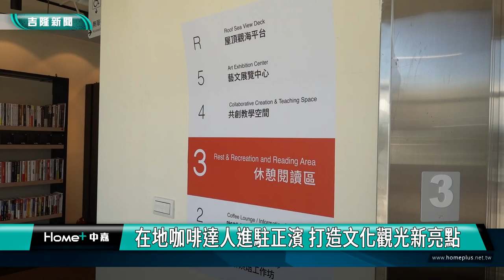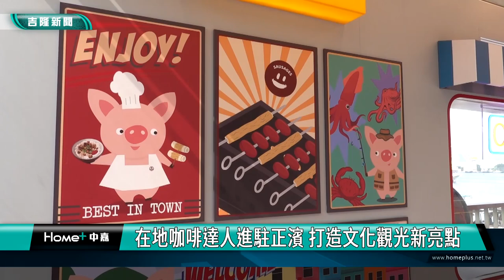基隆在地咖啡達人進駐正濱 打造文化觀光新亮點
由舊正濱派出所全新打造而成的正濱咖啡店，成為正濱漁港新的打卡景點，五層樓的空間加上頂樓的無敵海景，開幕現場吸引許多府會貴賓和咖啡同好齊聚祝賀，進駐經營團隊是基隆在地知名的阿信咖啡，全新的經營模式結合咖啡、藝文和手作體驗，打造深度的文化觀光體驗。

Zhengbin Coffee主理人阿信特別介紹一樓設置有微型咖啡工作坊，備有世界級頂尖的烘豆機及磨豆機，讓旅客從產線前端體驗烘豆的樂趣並製作屬於自己的客製化掛耳咖啡，二樓則是可以沉浸在雷亞遊戲DEEMOⅡ的場景及咖啡香之中，三樓為舒適的閱讀休憩區，一旁設有DEEMOⅡ充滿未來感的燈箱，另一側則有多元主題的書籍供民眾閱覽，四樓規劃為共創空間，除了舉辦各式教學及講座外，也歡迎在地青創或藝文團體進駐，五樓為藝文展覽空間，目前展出劉復宏老師一系列基隆海洋人文油畫創作，未來將導入藝術創作特展，也開放學校辦理畢業特展及各界借用展覽藝文作品，而頂樓的空中景觀區，可以眺望270度無邊際的海景，一覽正濱漁港與八尺門的壯麗景色。

正濱咖啡店導入新的複合經營模式，也將串連在地豐富的觀光資源和平島公園、正濱漁港彩色屋、全台最美的熱狗堡候車亭等景點，共同來活絡當地的觀光產業發展。